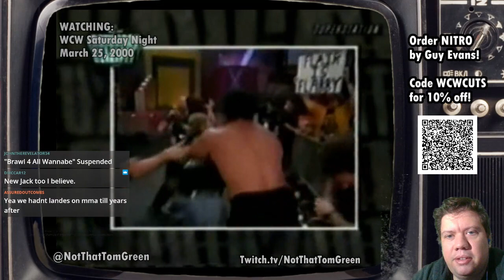WCW DEEP CUTS LIVE #61 - WCW Saturday Night from March 2000 & WCW vs GLOW Family Feud!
On this edition of WCW DEEP CUTS LIVE, we watched WCW Saturday Night from March 25, 2000 - featuring a TON of bucket hats, a wrestler named FROG, a really fun women's tag team match, and so much weird raver stock footage! Plus, we riffed on an episode of Family Feud from 1991 featuring WCW (Tony Schiavone, Dutch Mantell, Sid Vicious, Kevin Nash, & Kevin Sullivan) against the stars of GLOW!

WCW DEEP CUTS LIVE - every Tuesday at 9PM ET on Twitch!